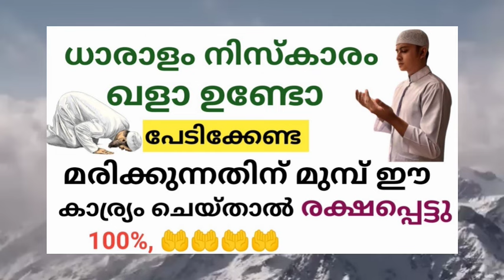ധാരാളം നിസ്കാരം കളാ ഉണ്ടോ പേടിക്കേണ്ട മരിക്കുന്നതിന് മുമ്പ് ഈ കാര്യം ചെയ്താൽ മതി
Niskaram